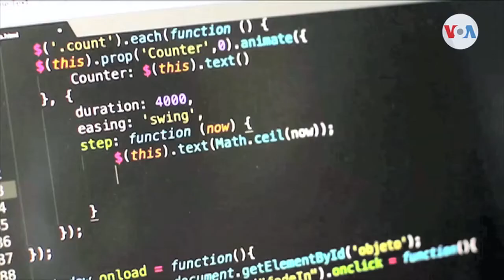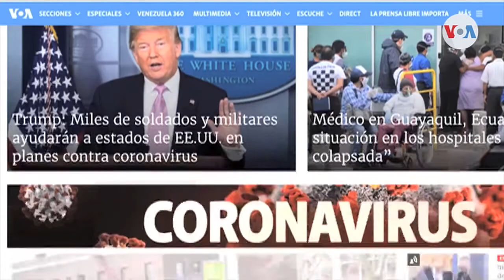Alerta por estafas digitales en la cuarentena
La demanda de información sobre el coronavirus es mucho mayor durante esta cuarentena extendida, a nivel mundial. Expertos consultados por la Voz de América advierten sobre piratas digitales que pueden generar falsas paginas informativas acerca del COVID-19 para estafar a los incautos.

¡Visítenos!